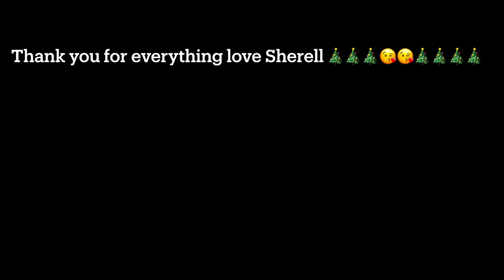WHAT A YEAR THIS HAS BEEN AND A REVEAL!!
A reveal of what I am going to do in the Dining Room and what a year this has been!! I think I am ready now to take  a  well earned break till Next year!!